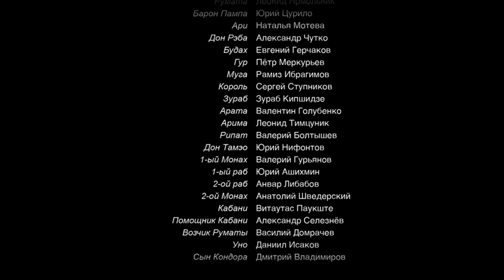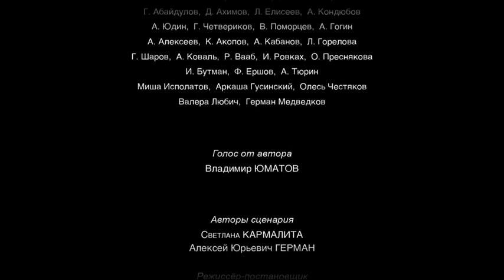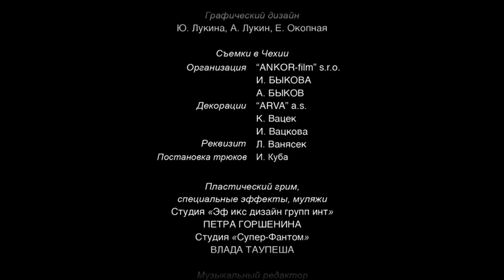Трудно быть богом / Hard To Be A God (dir. Aleksei German, 2013) ENG Subs